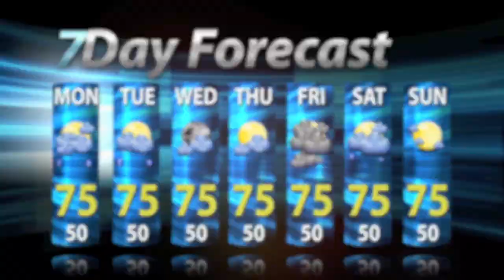demo reel 2012 13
This Demo Reel video is a compilation of my work from multiple TV stations, production companies and freelance projects during my career to date. Since there are company logos involved, I have not copyrighted this material. Any logos involved are the property of their respective companies. This Demo Reel is only a portfolio presentation of my skills and capabilities in 3D animation, graphics and digital video, not for sale or resale. This is not for commercial distribution. This video compilation was made using Lightwave 3D, Adobe After Effects CS5 and iMovie. Thank you very much, and please keep in touch.